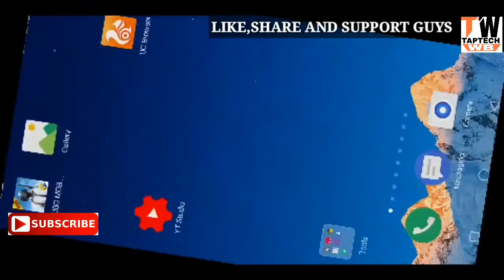| How to fix lag problem🔥| in pubg mobile🔥 | on any android mobile | bangla |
hi bandhura,
​ei videote ami aponader dekhabo j apni jekono android mobile a kivabe pubg mobile lag problem fix korben.ei notun tricks ta jante obossoi videotake suru theke ses porjonto dekben.tacharao ami appnader debo besh kichu pubg mobile tips.
​video valo lege thakle obossoi like..share...comment korte ekdom vulben na.
​'how to fix lag problem in pubg mobile   bangla'
​'pubg mobile bangla tips'
​'pubg new ​tricks bangla'
​'fix lag problem in pubg mobile
​'pubg mobile lag problem fix bangla'
​'how to fix lag in pubg on any device in bengali'
​'how to fix lag in pubg mobile on any 1GB, 2GB,3GB ram android device'
'Kivabe lag fix korben'
'Pug mobile bangla'